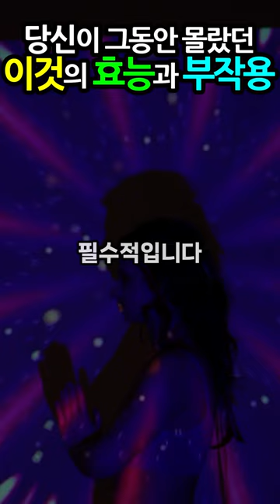당근의 효능과 부작용, 간단 레시피